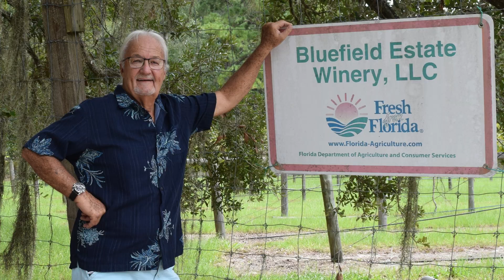LET'S MAKE A CHARCUTERIE BOARD (it's a take with you charcuterie box!)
The Most UNIQUE, Best Ever Road Trip Treat! ...Charcuterie On-the-Go, for THE ENTIRE FAMILY!
Use these for Car Snacks, Soccer Games, Tail Gating, Winery Trips, Picnics, Boating and More...
Make them in different sizes. Make some, loaded with kids favorites.
Endless possibilities for this one! Plano tackle box is what we used, they are not just for fishing.